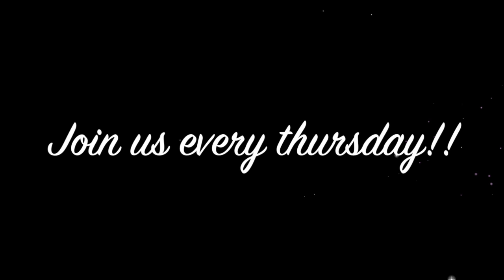Express yourself with Joe Psalmist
This video is about Express yourself with Joe Psalmist